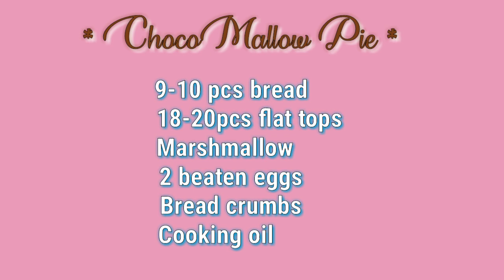Choco Mallow Pie l Choco Mallow Bread Pie(Flat tops&Marshmallow)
Sana ay nagustuhan nyo ang aking video,
Maraming salamat sa panonood, Godbless😇

* Choco Mallow Pie *

9-10 pcs bread
18-20pcs flat tops
Marshmallow
2 beaten eggs
Bread crumbs(more if needed)
Cooking oil

choco mallow pie recipe,
choco mallow pie jollibee,
choco mallow pie ingredients,
diy choco mallow pie,
homemade choco mallow pie